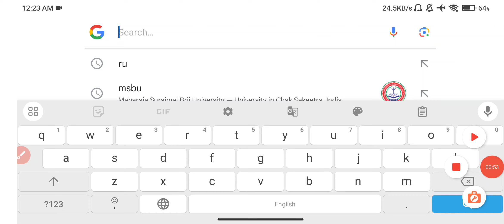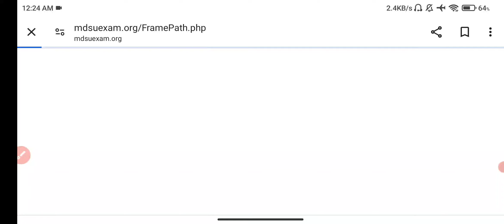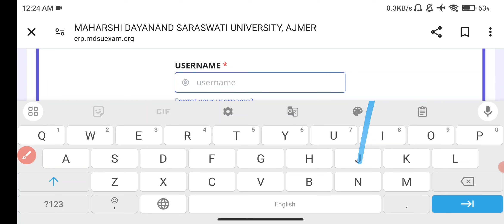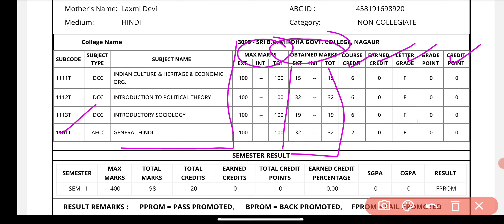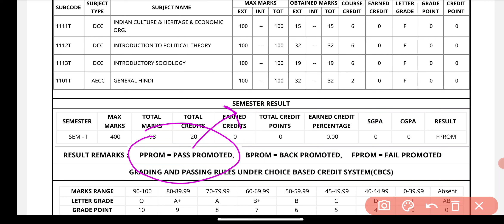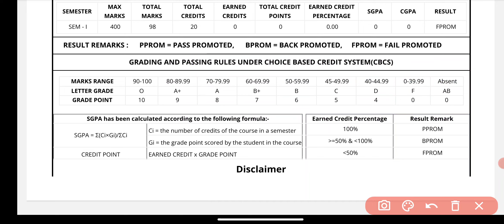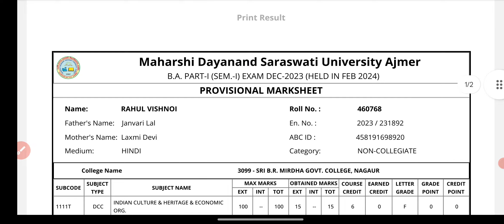MDSU B.A Result में PPROM,BPROM,FPROM क्या होता है। Semester में क्या फैल होगे।Due Paper,% कैसे देखे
MDSU B.A 1st 1st Semester Result में PPROM,BPROM,FPROM क्या होता है। Semester में क्या फैल होगे। Due Paper, % कैसे देखे ।

Mdsu B.A 1st Year 1st Semester Result Declare Kaise Dekhe | Ajmer University B.A 1st Year 1st Semester Result 2024 जारी हुआ
Mdsu B.A 1st Year 1st Semester Result Declared 2024 | Ajmer University B.A 1st Year 1st Semester Result Kaise Dekhe 2024
Mdsu UG  1st Year 1st Semester Result Declared 2024 | Mdsu B.A 1st Year 1st Semester Result Kaise Dekhe 2024
Ajmer University B.A 1st Year 1st Semester Result 2024 Big News | Mdsu UG PG Result Kab Aayega 🤔